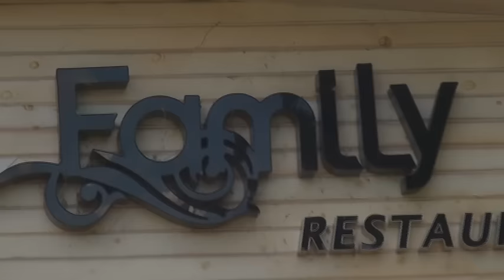♥ ♥ ♥ Vanço & Bahar ♥ ♥ ♥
video-Gani
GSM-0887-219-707